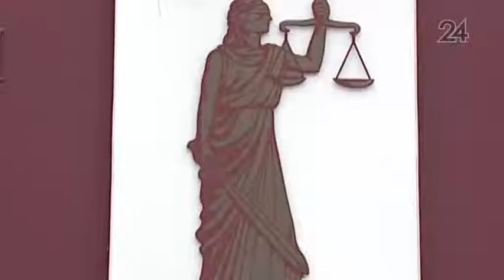Нижнекамская семья отсудила почти 200 тысяч рублей за несостоявшийся отпуск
Большая семья из 6 человек не смогла улететь в Турцию в июле 2016 года, однако турфирма отказалась возвратить деньги за билеты. Тогда глава семейства нанял адвоката и подал в суд за испорченный отпуск.